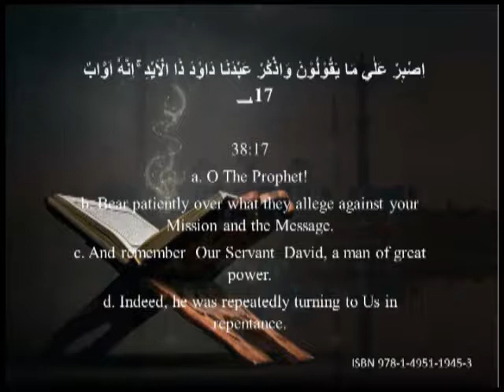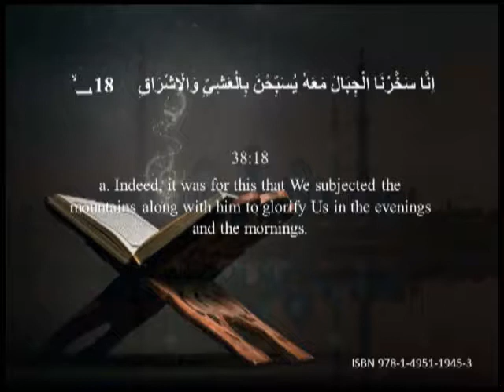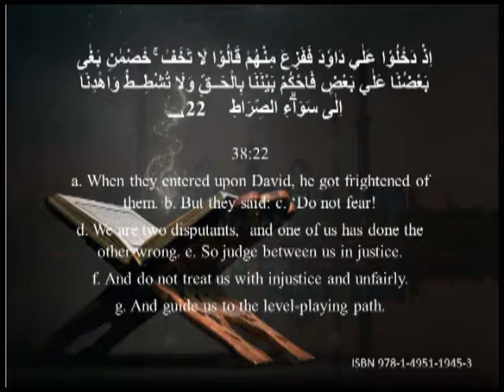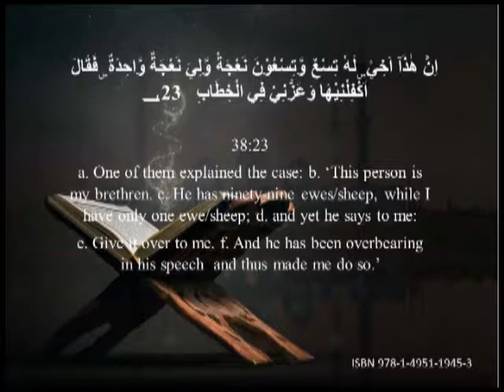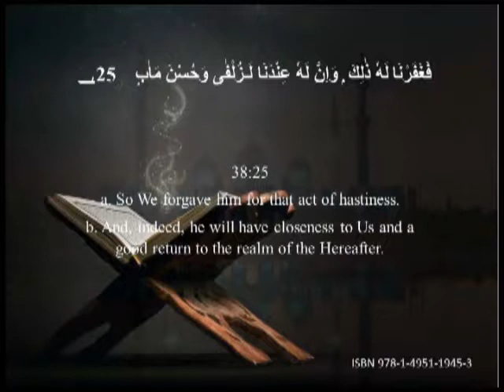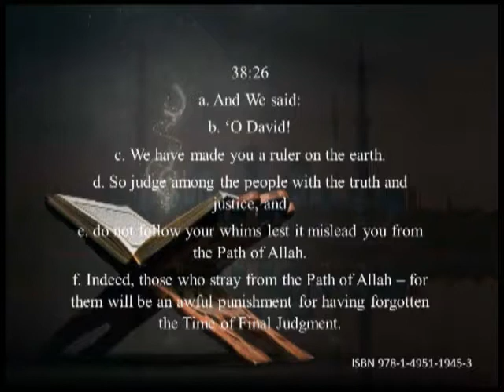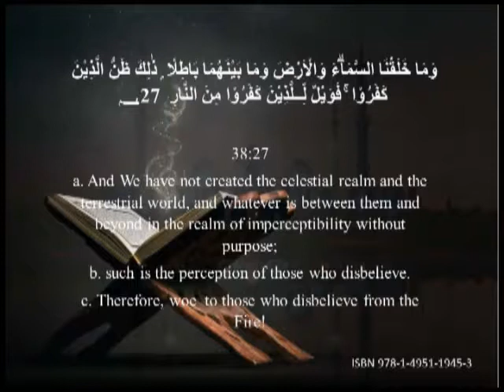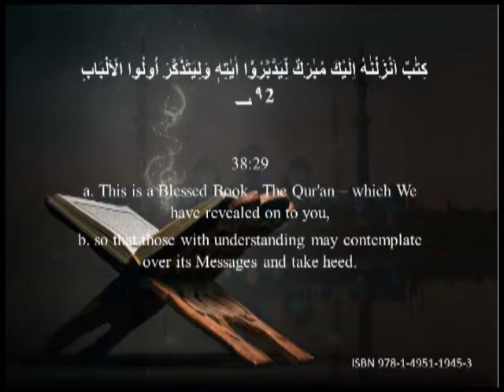QURAN Explained by Badr Hashemi Surah Saad 16-30